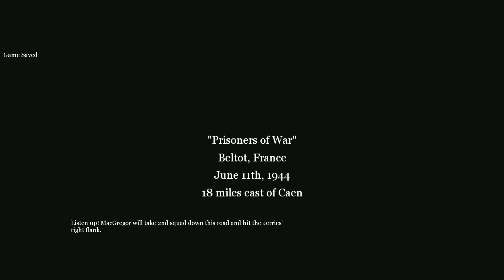Khẩu Súng Máy Yêu Thích Của Mình - CALL OF DUTY - Tập 15